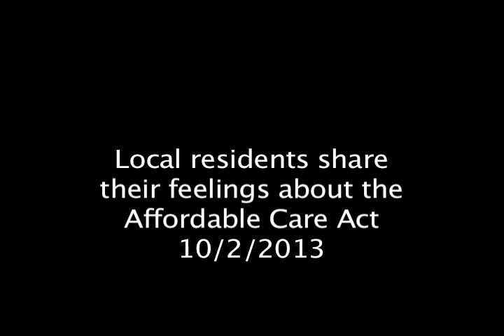Affordable Care Act 10/2/2013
Local residents share their thoughts on the Affordable Care Act.